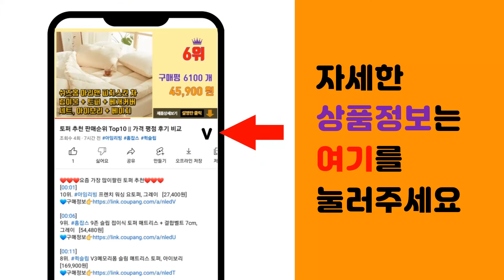일월전기매트 추천 판매순위 Top10 || 가격 평점 후기 비교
❤️❤️❤️요즘 가장 많이팔린 일월전기매트 추천❤️❤️❤️

[00:01]
10위. 일월 온돌마루 280x200cm 특대형/전기장판 카페트매트 전기매트 [219,000원]

[00:06]
9위. 한일의료기 프리미엄 골드 방수 전기매트, 더블(135 x 195 cm) [82,000원]

[00:11]
8위. 한일의료기 EMF 인체감지 전기매트, 허스트, 더블 (135 x 195 cm) [109,500원]

[00:16]
7위. 한일의료기 거실용 온돌마루 화이트브릭 전기매트, 230(183 x 230 cm) [127,500원]

[00:21]
6위. 일월 스타일리쉬 스마트 카본 온열매트, 싱글 90*180cm [108,000원]

[00:26]
5위. 일월 뉴 숯 황토방 전기매트 IW-FD11, 더블(140 x 200 cm) [109,000원]

[00:31]
4위. 일월 체크그레이 온열매트, 싱글(90x180cm) [69,800원]

[00:36]
3위. 일월 온돌마루 카페트 전기매트 (소형 중형 대형 특대형 ) [139,000원]

[00:41]
2위. 일월 스타일리쉬 스마트 센서 카본매트 싱글/더블 2022년형, 더블140*180cm [108,000원]

[00:46]
1위. 일월 홈쇼핑 전기장판 거실 전기매트 골드에디션, 골드에디션 (특대형) [224,000원]